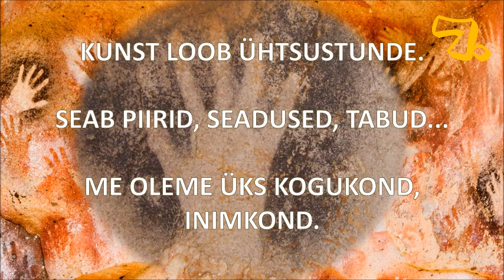Me oleme üks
Miks tekkis kunst?